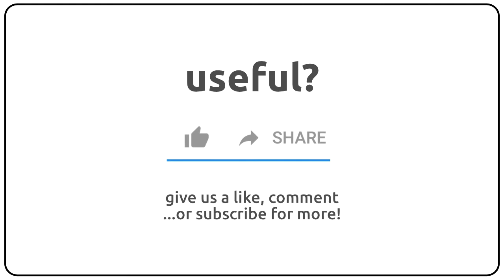How to pronounce anacoluthon in english?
How to pronunce anacoluthon in english
How to pronunce anacoluthon in american accent 🇺🇸?
How to pronunce anacoluthon in british accent 🇬🇧?
How to pronunce anacoluthon in australian accent 🇦🇺?

Como se dice anacoluthon en ingles?
Como se pronuncia anacoluthon en ingles?